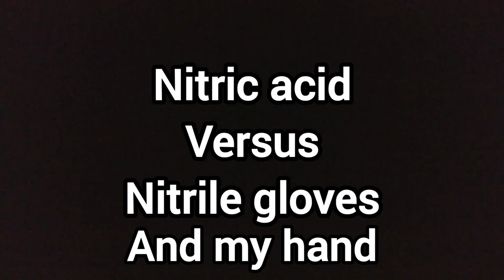98% Nitric Acid vs My FINGER!!! ☝️😱🚫...and Nitrile Gloves...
In this video we explore what 98% Red Fuming Nitric Acid (RFNA) does to Nitrile gloves and Skin.  Nitrile gloves burst into Flames when they come into contact with RFNA.  This is why it is advised NOT to wear Gloves while dealing with it.  Also, as you can see my Finger was just a bit discolored from reacting with the Nitric Acid.  The Skin may be just a bit dehydrated and maybe a tiny bit flammable, but not enough to worry about.  Reactions like this are why you should always Research a Chemical before you buy or make it.  People have been injured due to things like this.  Be smart and stay safe.

If you don't see any products listed, ebay has hidden them.  They like to pick on me.  But give it a week or two and they'll be back up, all 100 listings(unless sold out).  Or you can email me for a complete inventory list and we can save you some money with CashApp or checks instead of ebay adding taxes and fees, which drives up the price.  But if you want that money back guarantee then ebay is the safer option.  Either way though, you will get what you ordered, plus more, guaranteed.  We have nearly every element and over 200 chems in stock, but ebay won't let us list them all.